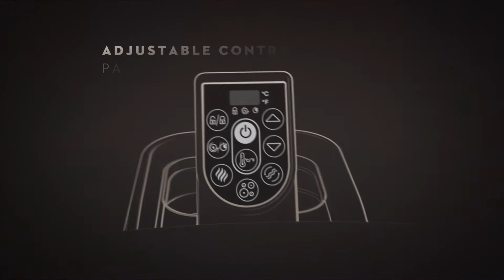Lay-Z Spabad Grenada AirJet 236 x 71cm 1.350L (Dansk model)